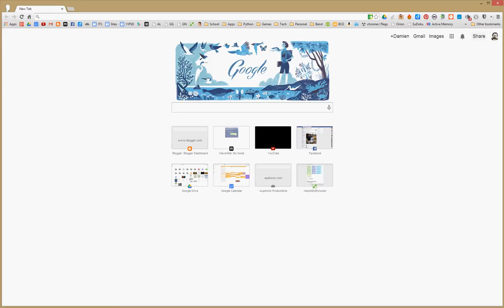Finding high definition images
How to use Google's search tools to find high definition images